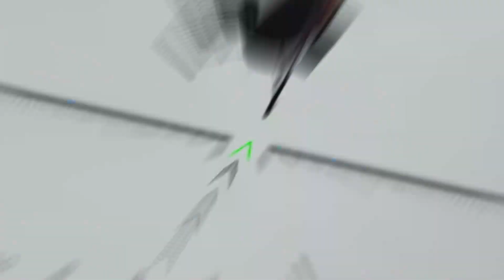ARMA 3 | King Of The Hill | Highlights #22